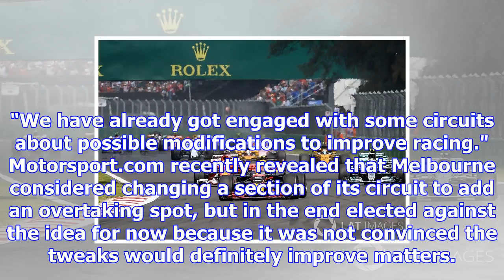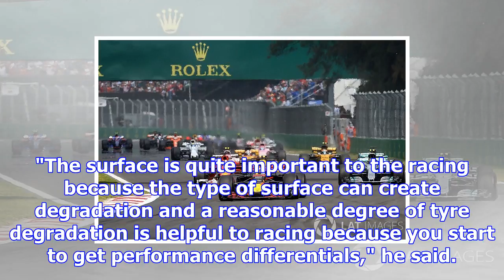Liberty evaluating f1 circuit design tweaks to improve racing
While research is ramping up about tweaks to car designs – to make overtaking easier by allowing car...